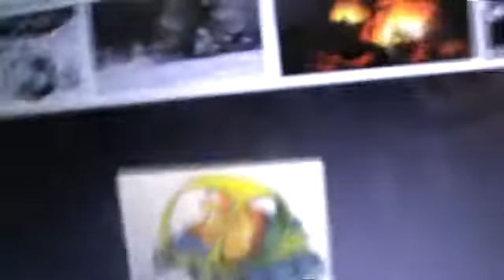Elite puffle force - Mission 9: Super secret gadgets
Mission 9 is finally here. Hope you enjoy